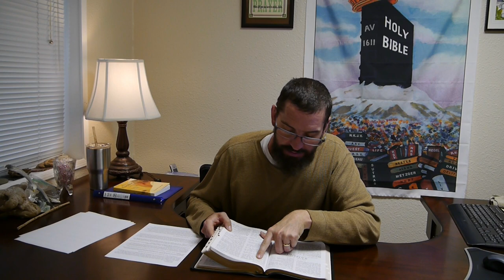Was Paul a false convert before he got saved?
Acts 9:1 And Saul, yet breathing out threatenings and slaughter against the disciples of the Lord, went unto the high priest,